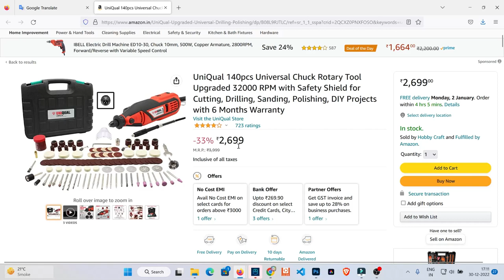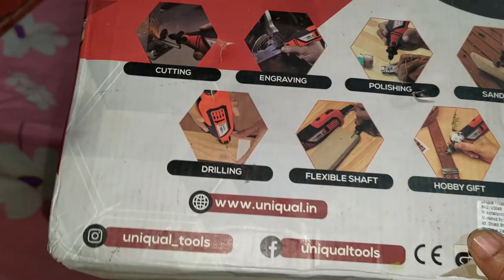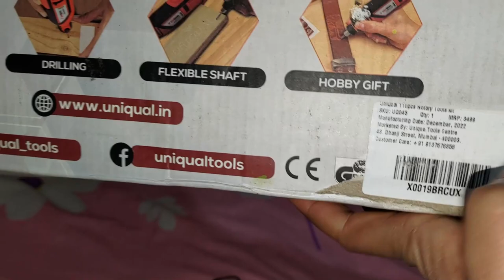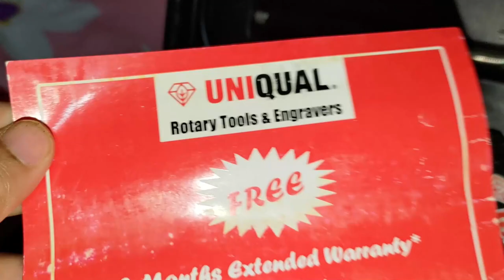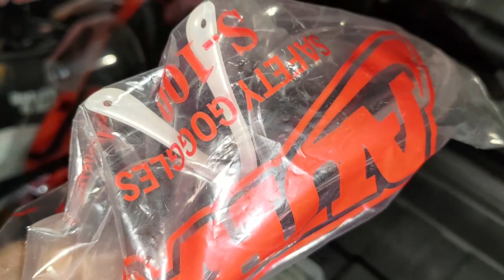UniQual Rotary Tool kit - 110pcs instead 140pcs should I accept | amazon purchase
UniQual Rotary Tool kit,
rotary tool kit bosch,
rotary tool kit india,
rotary tool machine,
rotary tool bosch,
dremel,
rotary tool india,
mini grinder tool kit,
dewalt rotary tool,
rotary,
rotary machine,
best rotary tool india,
rotary cutting tool,
rotary club accessories,
dremel bits for metal,
dremel diy,
diy brushless rotary tool,
diy dremel projects,
diy dremel bits,
diy brushless dremel,
how to turn a drill into a dremel,
diy drill,
diy mini drill,
hardware tools,
hardware tools in india,
best hardware tools,
hardware tools and software tools,
hardware tools kit,
hardware tools computer,
hardware tools,
hardware tools manufacturers in india,
rotary kit demo,
rotary tool kit unbox,